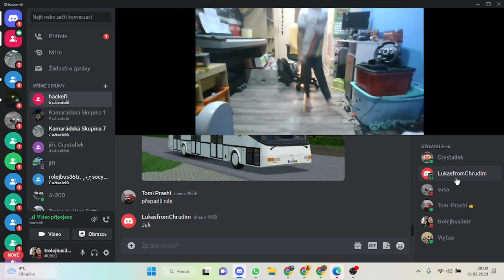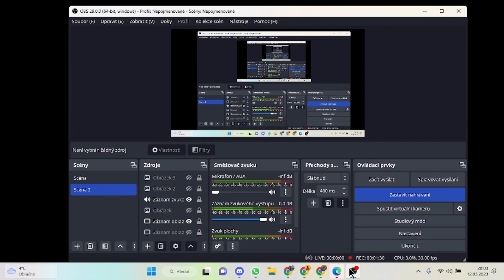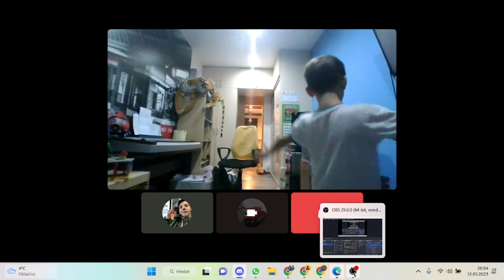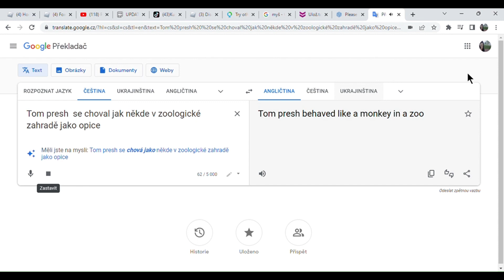Tom presh opice skyrta kamera